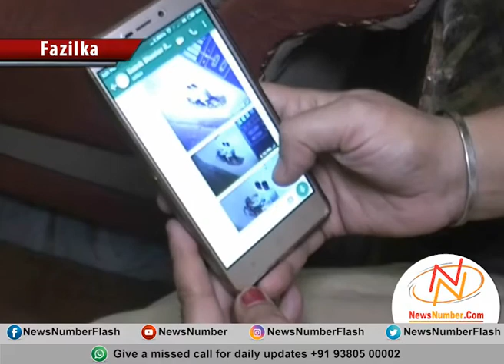ਅਧਿਆਪਿਕਾ ਨੇ ਵਿਖਾਈ ਬਹਾਦਰੀ, ਹਥਿਆਰ ਦੀ ਨੋਕ 'ਤੇ ਖੋਹ ਲੈ ਗਏ ਚੈਨ (ਨਿਊਜ਼ਨੰਬਰ ਖਾਸ ਖਬਰ)